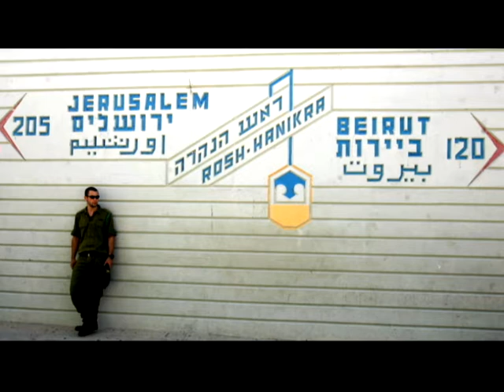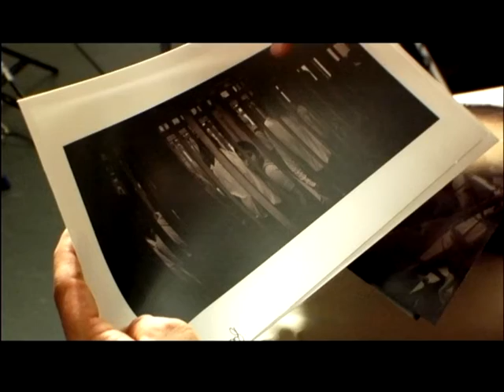Frames of Reality- A Peres Center for Peace Project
The Frames of Reality program within the Peres Center for Peace's Culture, Media & Arts Department, is a unique peacebuilding endeavor catering to some 20 Palestinian and Israeli professional photojournalists. Through the annual program, photojournalists partake in 10-12 workshops led by professional lecturers from both sides, as well as a professional photography exhibition which displays the fascinating and often-times moving photographs shot by the Palestinian and Israeli photojournalists who participated in the program. The exhibition covers a large range of topics and perspectives, from shots of Palestinian homes in the shadow of the Separation Fence to daily life in the Old City of Jerusalem, and photos of young children who are working as child laborers as well as scenes from Druze mourning rituals and more. In parallel to the exhibition, a full-color book which features the photographs, has been produced, with personal text by the photographers presented in three languages.